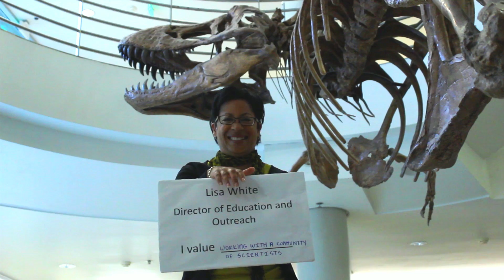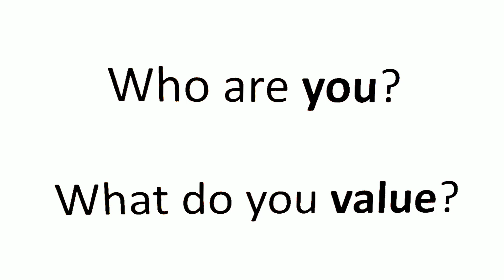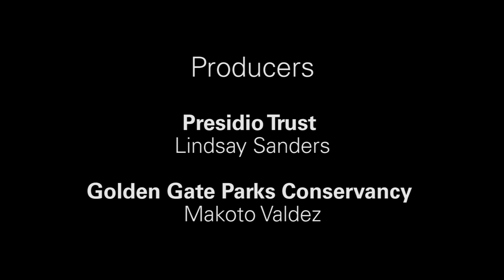BioBlitz 2014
Get in gear for BioBlitz by learning about what compels scientists to do the work they do! In this video, a variety of scientists share their thoughts on biodiversity, what they love about their career as a scientist, and tips for young people who are interested in the field!

National Geographic, the National Park Service, the Golden Gate National Parks Conservancy, and the Presidio Trust present two days of biodiversity, exploration, discovery, and fun during the Golden Gate National Parks BioBlitz and Biodiversity Festival!

Join scientist-led inventory teams under redwood canopies and over tide pools, to discover, count, and document all the different types of plants and animal species in the parks.

Experience the biodiversity and ecological richness of the Golden Gate National Parks.

Enjoy free hands-on activities, exhibits, music, food, and more at the BioBlitz Biodiversity Festival at Crissy Field East Beach in the Presidio of San Francisco!

Light the Torch is a conversation between generations about resource stewardship and science. In this round table discussion, students attending the BioBlitz will have the opportunity to ask questions of professional scientists and resource managers. The discussion is designed to teach, inspire, and provide guidance to our next generation stewards, based on the experiences, career achievements, and advice of experts in the field.